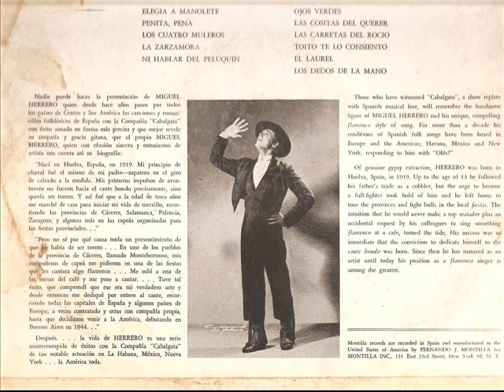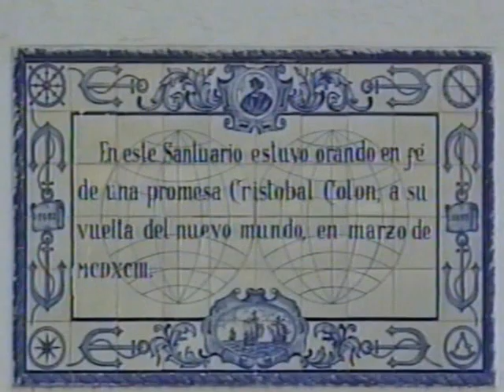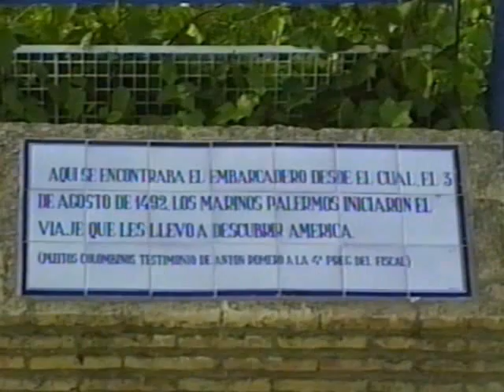MIGUEL HERRERO - CANTE Y CANCIONES - RAFAEL HIDALGO ROMERO